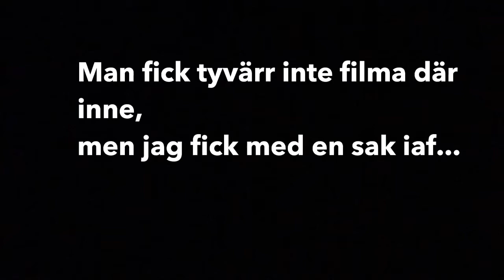London Vlogg #4 | SISTA DAGEN I LONDON!